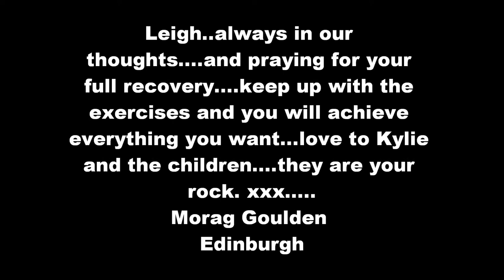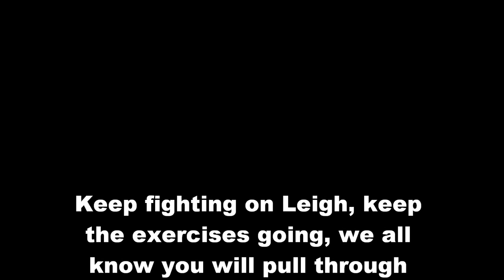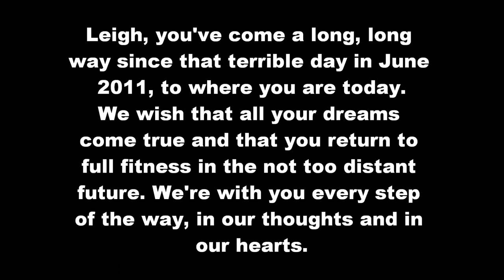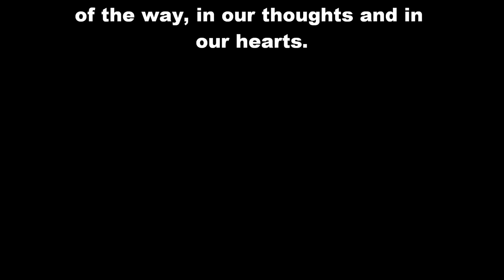Leigh Adams- Forever a Champion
picture and music tribute